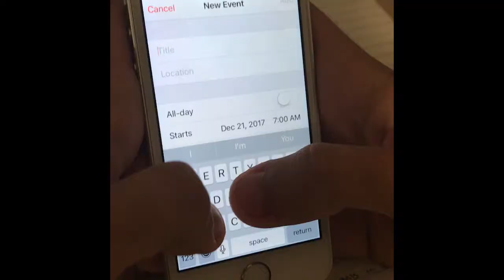Resolution Video CB AE